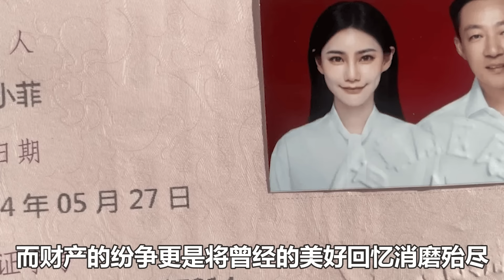汪小菲毅然公布遺產繼承！展現出前所未有的堅定，大S認慫了！